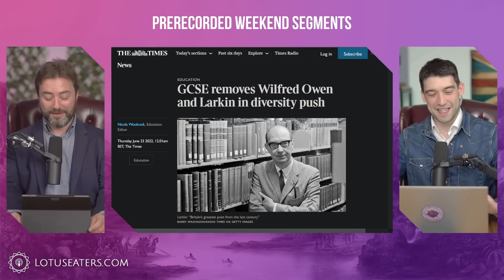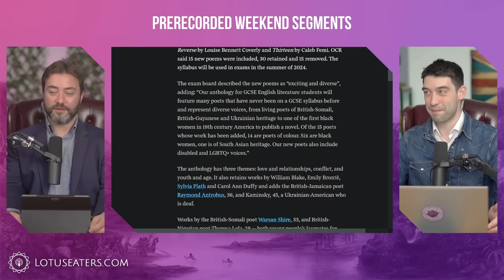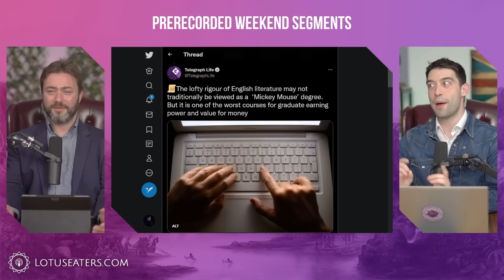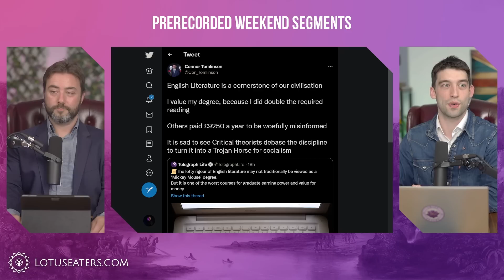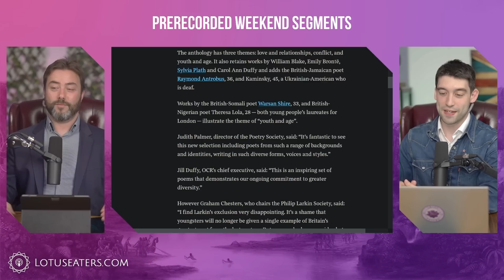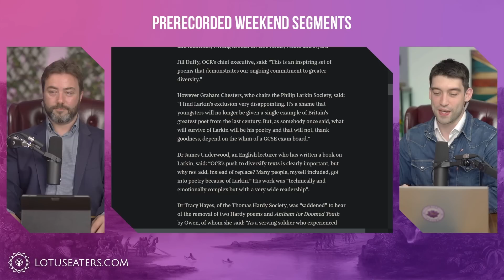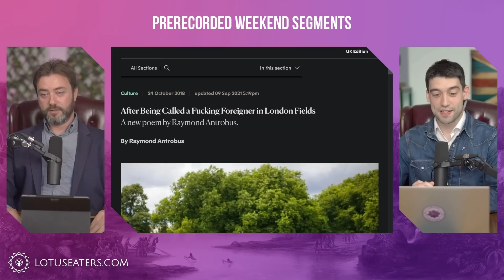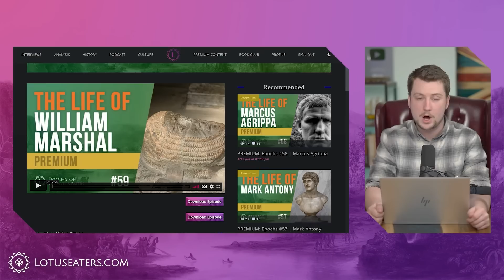Britain Scraps Poetry For Diversity